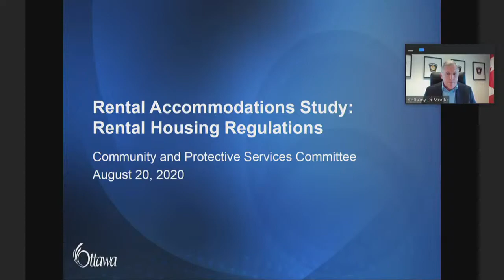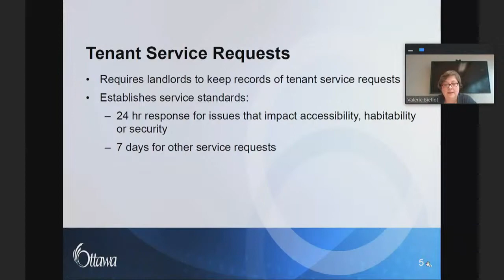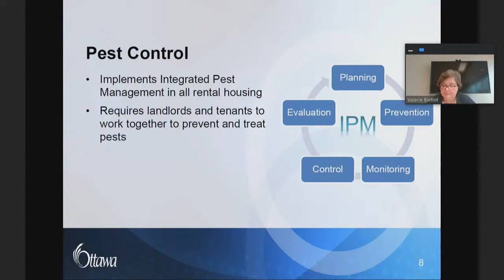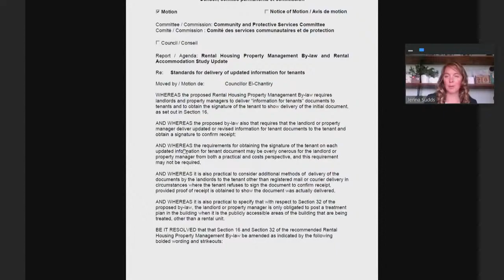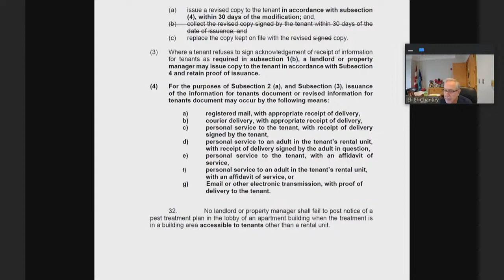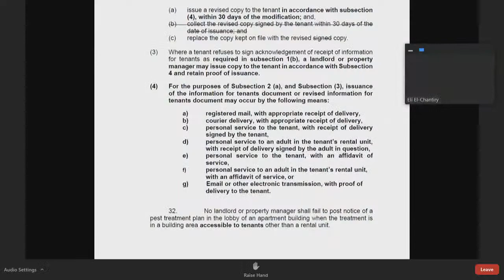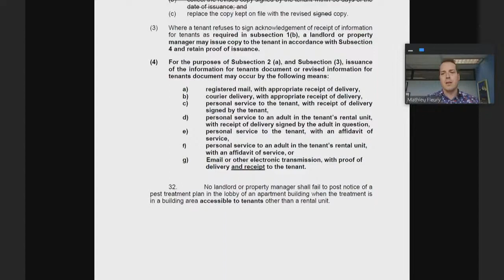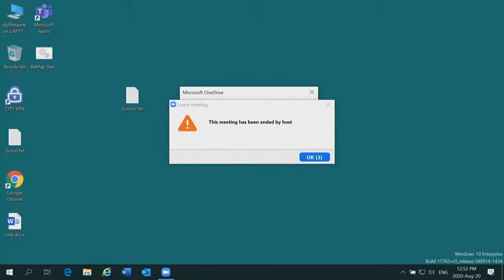Comité des services communtaires et de protection - Le jeudi 20 août 2020